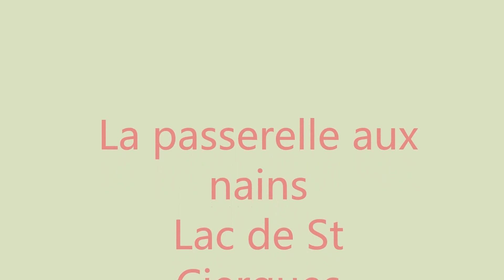Plongee : La passerelle aux nains de St Ciergues.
Plongée à St Ciergues sur le faux barrage pour rendre visite aux nains .Puis cap sur l'épave du lac.